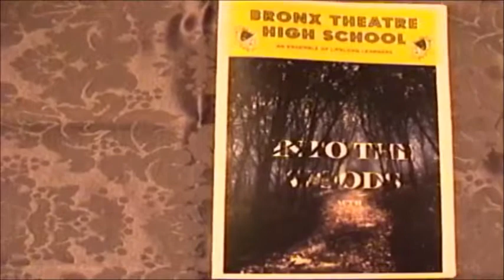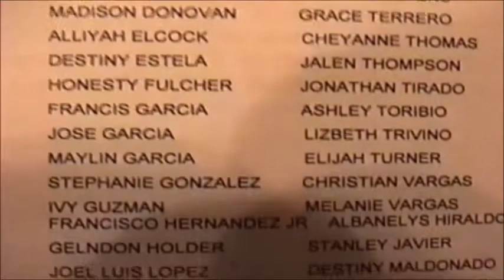Into The Woods II Lowerclassmen 26Octobler2018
Production of Bronx Theatre High School        October 26, 2018